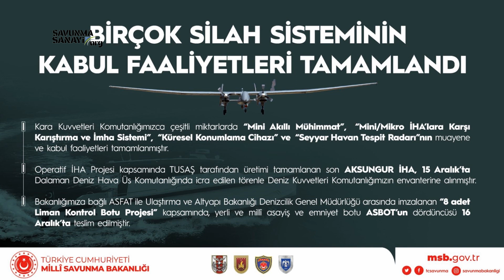TSK Envanterinin En Yenileri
Milli Savunma Bakanlığı:
Kara Kuvvetleri Komutanlığımızca çeşitli miktarlarda “Mini Akıllı Mühimmat”, “Mini/Mikro İHA’lara Karşı Karıştırma ve İmha Sistemi”, “Küresel Konumlama Cihazı” ve “Seyyar Havan Tespit Radarı”nın muayene ve kabul faaliyetleri tamamlanmıştır. Operatif İHA Projesi kapsamında TUSAŞ tarafından üretimi tamamlanan son AKSUNGUR İHA, 15 Aralık’ta Dalaman Deniz Hava Üs Komutanlığında icra edilen törenle Deniz Kuvvetleri Komutanlığımızın envanterine alınmıştır. Ayrıca, Bakanlığımıza bağlı ASFAT ile Ulaştırma ve Altyapı Bakanlığı Denizcilik Genel Müdürlüğü arasında imzalanan “8 adet Liman Kontrol Botu Projesi” kapsamında, yerli ve millî asayiş ve emniyet botu ASBOT’un dördüncüsü 16 Aralık’ta teslim edilmiştir.